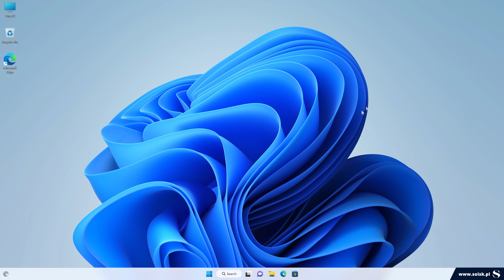How to Connect Automatically to Wireless Network in Windows 11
On this tutorial I show You how to how to turn on or off connect automatically to Wireless Network.